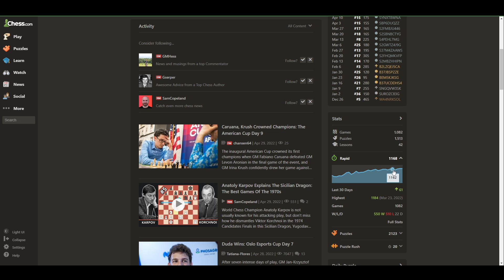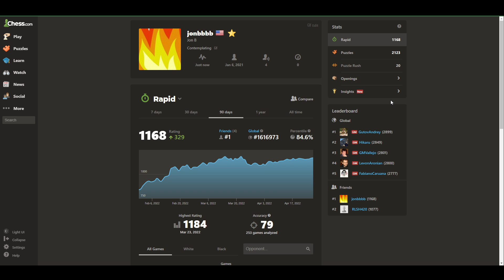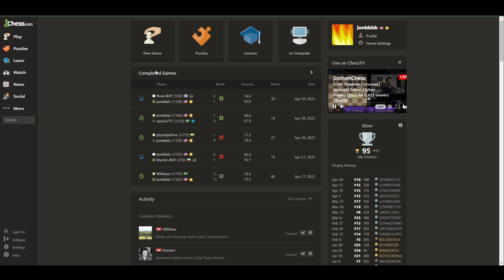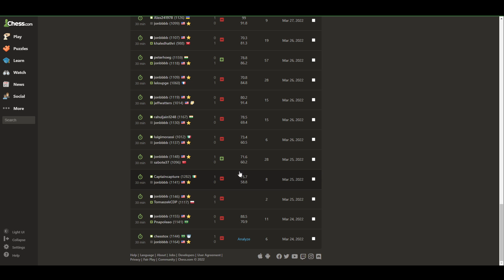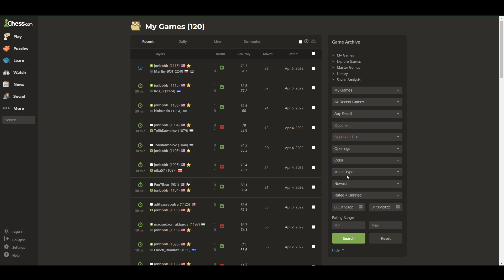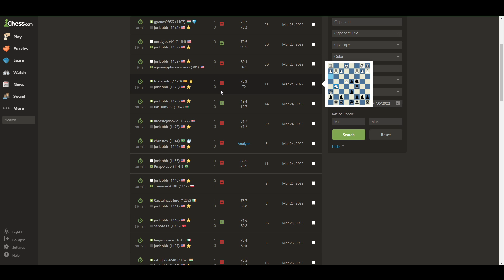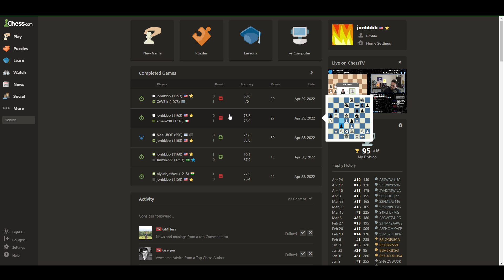1000 ELO Chess - Lost Two Games to Simple Blunders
I was winning both of these games, for most of the time! And then one-move blunders started happening. See if you can spot them before I do!

I'm trying to work on my mental discipline with seeing the board at each turn rather than getting tunnel vision and only seeing my own plan, but that definitely happened a lot today unfortunately. Come get better at chess with me!